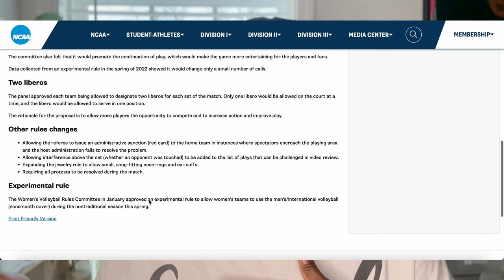Does Setting Even Matter Anymore? ⎮VOLLEYBALL RULE CHANGES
This conversation has been a hot topic in the volleyball community. The NCAA has come up with some new rule changes, which make some new things permissible and allowed. This video highlights some of the new rule changes and how they can affect the volleyball community. What do you think about rule changes? How do you think this will reflect on the volleyball community?

△ NEW KOKO VOLLEY MERCH!